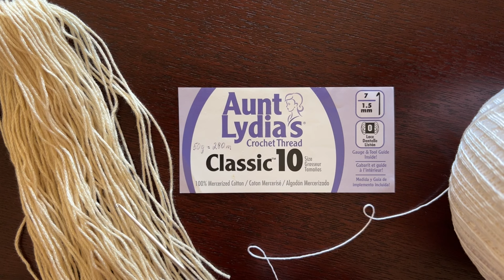Beautiful 12” Angel Christmas Tree Topper - Crochet Tutorial #21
Let's crochet together a spectacular, over 12" tall Christmas angel with easy-to-follow step-by-step directions. Enjoy it as a Christmas tree ornament, a part of your holiday decor, or a tree topper for a smaller tree. Give it as one-of-a-kind Christmas, wedding, birthday, or baptism gift.

Written pattern with detailed instructions and photographs of every step is available at my Etsy Store:

Hello, and welcome to my channel where I share my passion for creating beautiful things with everyone who wants to learn how to make pretty ornaments, decorations, and gifts using a crochet hook and some thread.

My cooking channel - a collection of short, 1-2 minute videos featuring time-tried recipes of simple but delicious and beautiful foods from different parts of the world:

The crochet thread I use

The glue gun

If you want to starch or re-starch your creations using liquid spray starch, I highly recommend this product

While I record my videos using thinner metal hooks, in real life I prefer these hooks with ergonomic handles that are much easier on your hands.